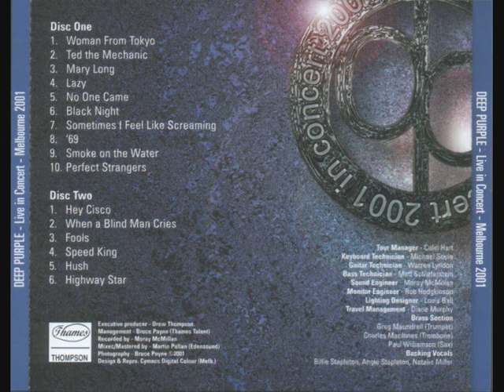Deep Purple-Mary Long Live in Melbourne 2001(Audio Only)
Deep Purple performing live back in 2001. High sound quality at 320 kbps. Enjoy.
These songs are from The Soundboard Series.I do not own this. The content is owned or licensed by EMI Music Publishing and Music Publishing Rights Collecting Society.

The Soundboard Series is a live box set recorded and released by the band Deep Purple in 2001. The set contains six double CDs featuring recordings from six different concerts. Two of the concerts feature the band's seldom performed Concerto for Group and Orchestra, with Ian Gillan singing Pictured Within.

Melbourne 2001
[edit]Disc one
"Woman from Tokyo" - 6:41
"Ted the Mechanic" (Gillan, Steve Morse, Glover, Lord, Paice) - 5:10
"Mary Long" - 5:37
"Lazy" - 6:01
"No One Came" - 5:23
"Black Night" - 6:40
"Sometimes I Feel Like Screaming" (Gillan, Morse, Glover, Lord, Paice) - 7:21
"'69" (Gillan, Morse, Glover, Lord, Paice) - 8:53
"Smoke on the Water" - 9:04
"Perfect Strangers" (Gillan, Blackmore, Glover) - 8:42
[edit]Disc two
"Hey Cisco" (Gillan, Morse, Glover, Lord, Paice)- 6:28
"When a Blind Man Cries" - 7:27
"Fools" - 10:04
"Speed King" - 16:26
"Hush" (Joe South) - 5:52
"Highway Star" - 7:58
Recorded March 9 at the Melbourne Rod Laver Arena